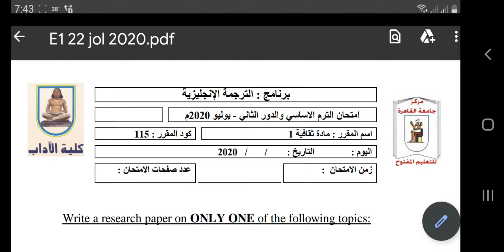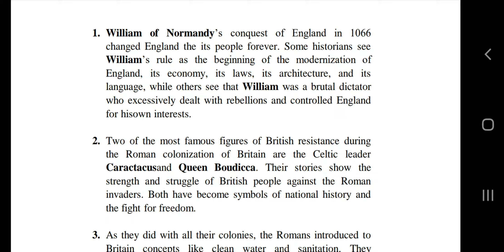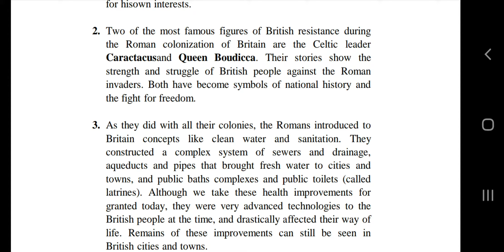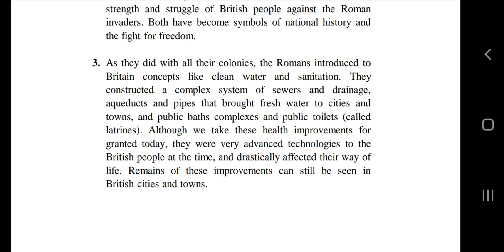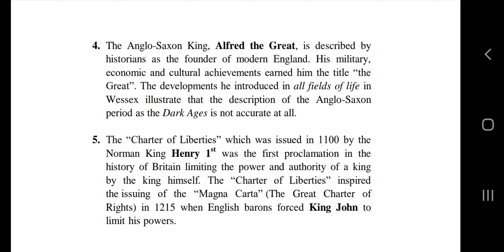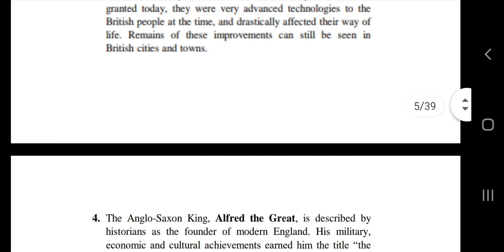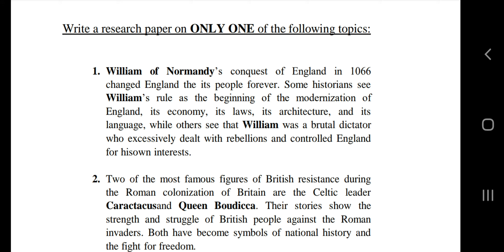برنامج الترجمة الانجليزية. امتحان بحثي يوليو 20 مادة ثقافية 1 culture تعليم مفتوح جامعة القاهرة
برنامج الترجمة الانجليزية بجامعة القاهرة
امتحان بحثي الترم الأساسي يوليو 20 بالتعليم المفتوح.
مقرر مادة ثقافية 1
كود 115
Culture 1
Ashrafahmy
Ashraf Badr Fahmi, PhD
A lecturer of Translation, English literature and Linguistics.